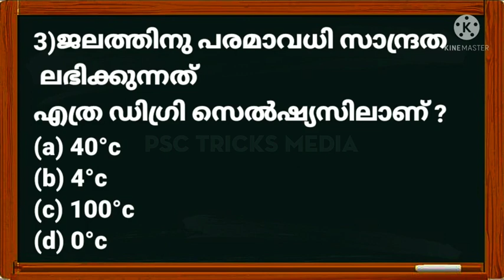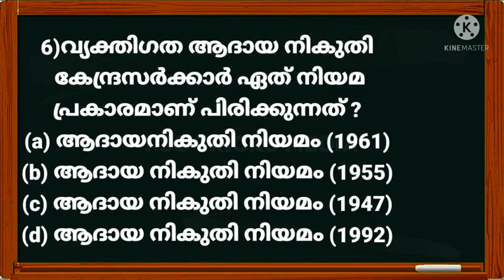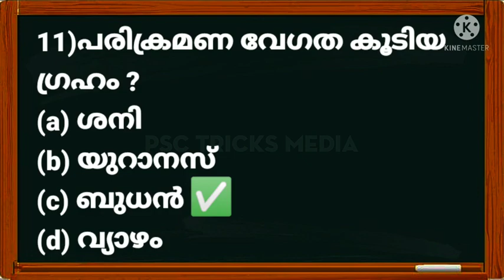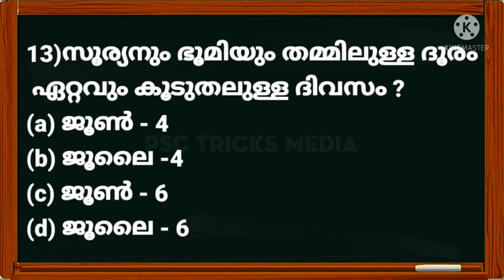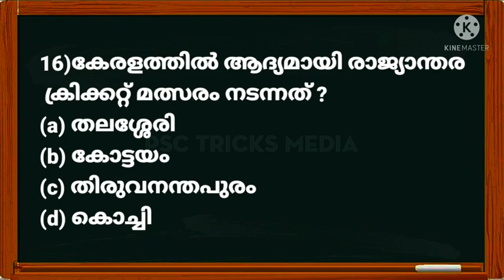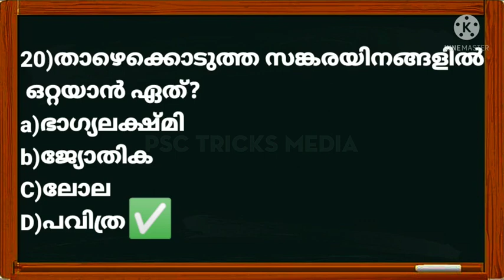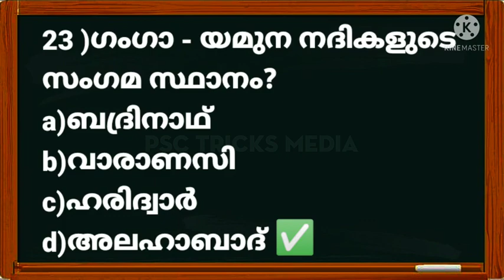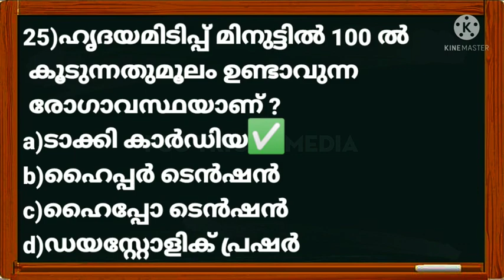mocktestPsc LDC/LGS MAIN | DIGREE LEVEL NEW SYLLABUS MOCK TEST | MALAYALAM MOCK TEST FOR PSC MAIN